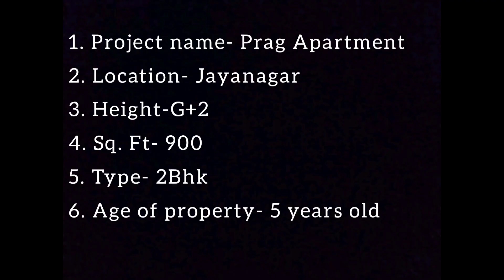2BHK FLAT FOR SALE | JAYANAGAR GUWAHATI | G+2 ,900 SQ.FT | WHITEFIELD PRAG APARTMENT...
1.CATEGORY :- Resale
  2.PROJECT NAME :- Whitefield Prag Apartment
  3.LOCATION :- Jayanagar, Guwahati
  4.BUILDING HEIGHTS :- G+2
  5. PARKING TYPE :- Covered Parking
  6. COMMUNITY :- Cosmo
 7. NUMBER OF LIFT :- 0
 8. AGE OF THE PROPERTY :- 5 Years Old
 9. AMENITIES :-
* . GYM :- No
* . YOGA :- No
10 . LOCATION :-
 * .  HOSPITAL :-  1 K.M